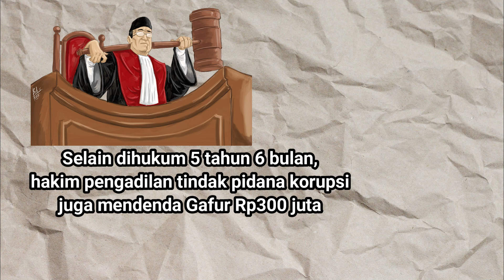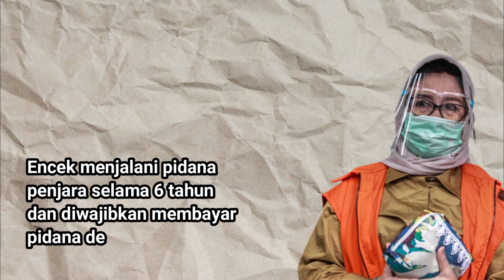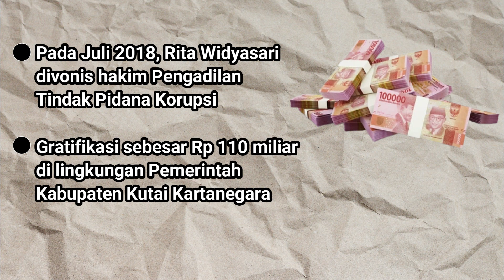Daftar Koruptor Rayakan Idul Fitri 2023 di Tahanan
Kasus korupsi yang menjerat pejabat negara maupun daerah, harus merasakan pahitnya suasana lebaran Idul Fitri dari balik jeruji besi.

Pada momen Hari Raya Idul Fitri 1444 Hijriah, terdapat sejumlah mantan pejabat, terpidana kasus korupsi yang telah merasakan beberapa kali lebaran di sel tahanan.

Namun, ada juga terpidana yang baru tahun ini merayakan lebaran di penjara.